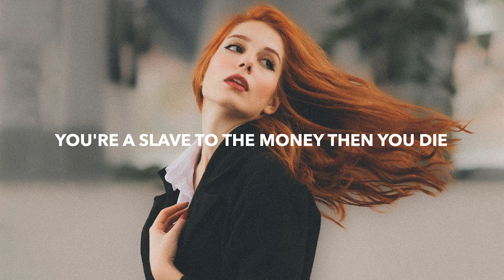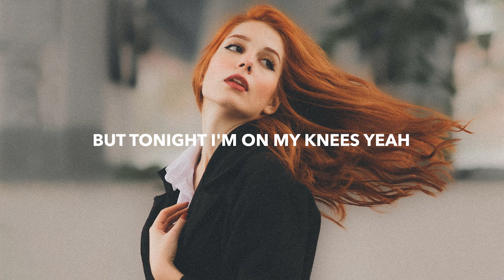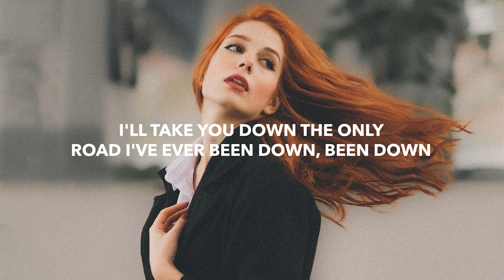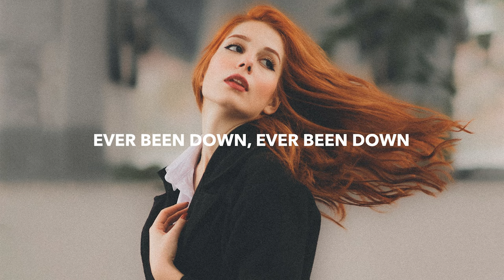Danny Olson & Maryon - Bittersweet Symphony (Lyrics)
🎵 Genre: Orchestral Dubstep
💽 Label: Lost in Dreams

▶️ Danny Olson

▶️ Maryon

🎤 Lyrics: Danny Olson & Maryon - Bittersweet Symphony
'Cause it's a bittersweet symphony, that's life
Tryna make ends meet
You're a slave to the money then you die
I'll take you down the only road I've ever been down
You know the one that takes you to the places
Where all the veins meet yeah

No change, I can change, I can change, I can change
But I'm here in my mold
I am here in my mold
But I'm a million different people
From one day to the next I can't change my mold
Have you ever been down

Well I've never prayed
But tonight I'm on my knees yeah
I need to hear some sounds
That recognize the pain in me, yeah

Tryna find somebody then you die

Ever been down, ever been down

🔥 Songs you will also like based on this track:

📸 Photo by Mert Coşkun